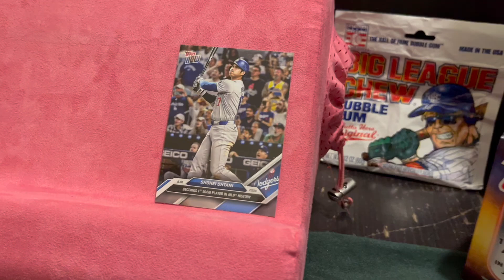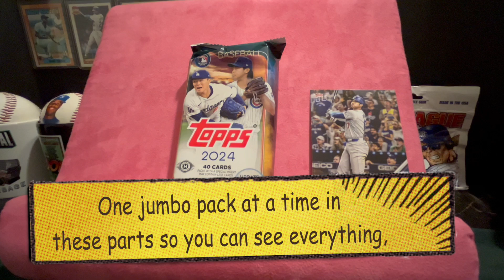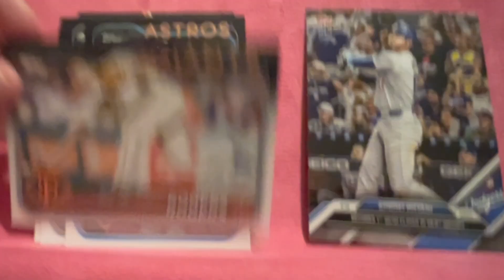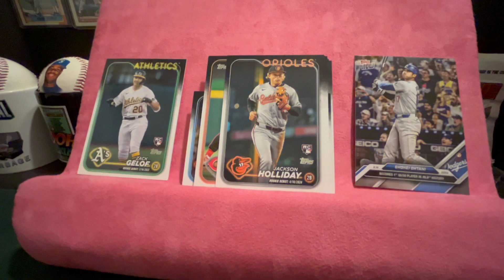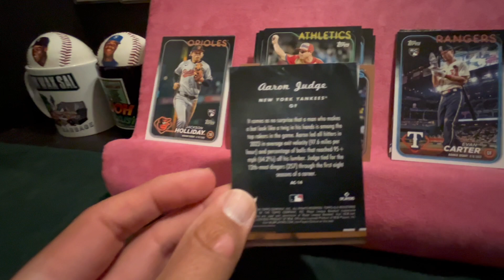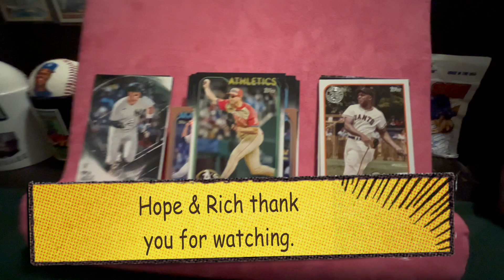🚨 NEW RELEASE ‼️ 2024 TOPPS UPDATE BASEBALL HOBBY JUMBO PACK (1st) ALL CLASS JUDGE & #/2024 GOLD